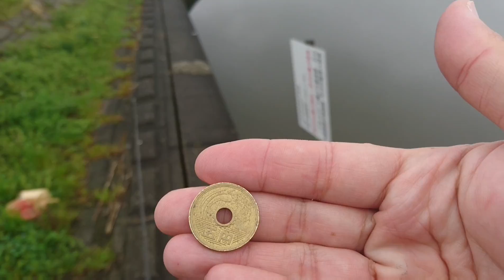2017 4/8 大江川 「(￣▽￣;)」